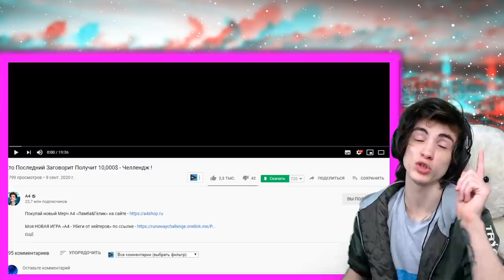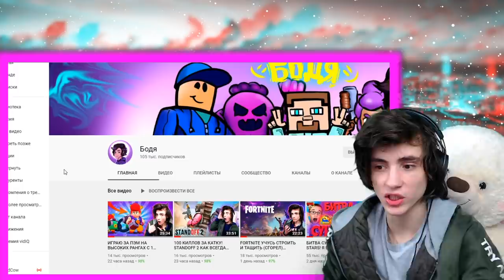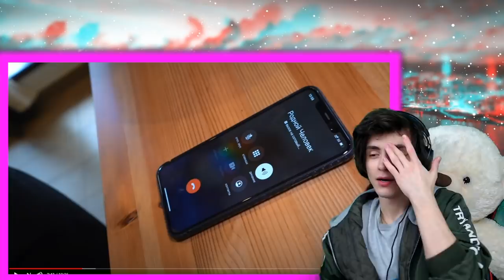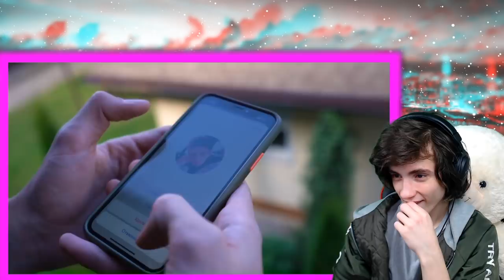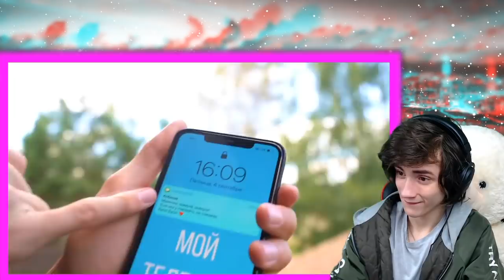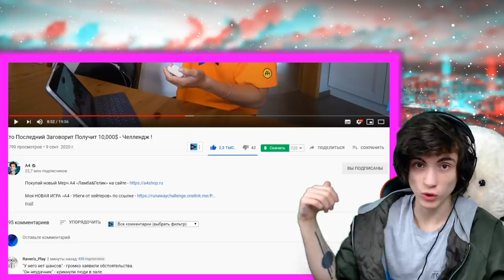ВЛАД А4 Кто Последний Заговорит Получит 10,000$ - Челлендж ! РЕАКЦИЯ НА ВЛАДА А4